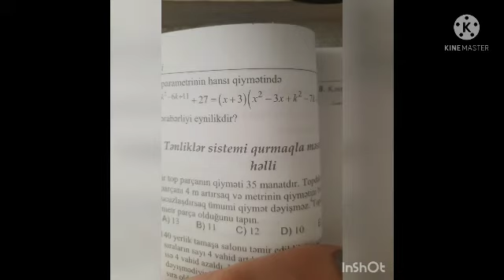Tənliklər sistemi.Tənliklər sistemi qurmaqla məsələ həlli.1-35.